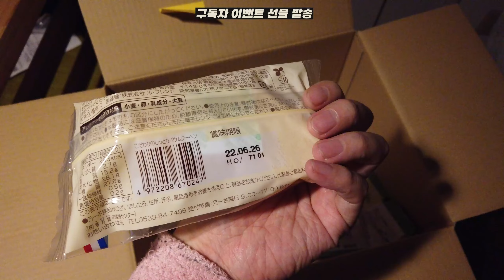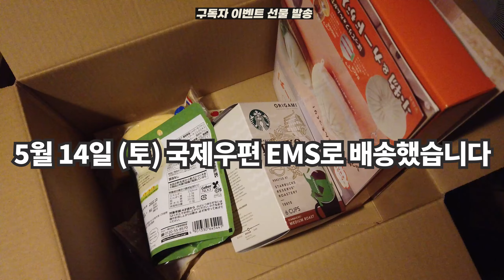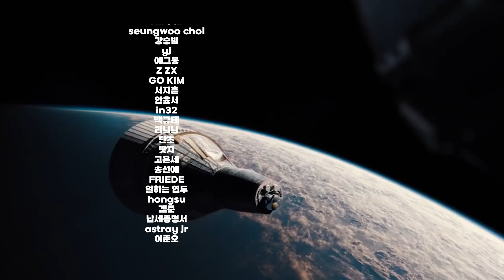구독자 이벤트 상품 발송했습니다. (후이로, 꼬여버린 벌텍스, 천상호유, 다은 총4분)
이벤트에 참여해주신 여러분들 감사합니다
후이로님, 꼬여버린 벌텍스님, 천상호유님, 다은님께 보내드렸습니다

3D모델링 포폴 체크는 Vip 찐만두 분들만 해드리고 있습니다.